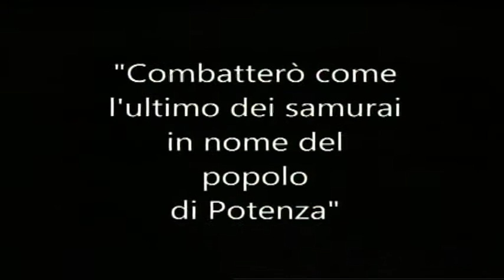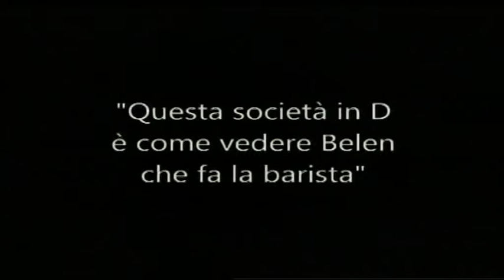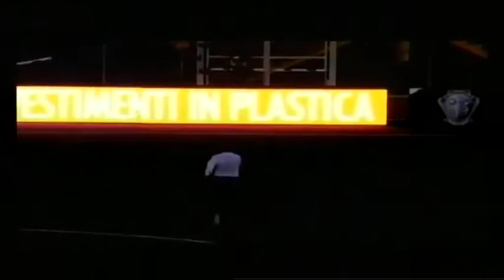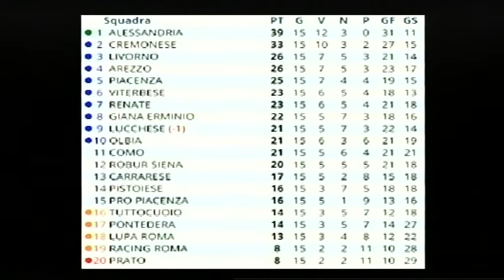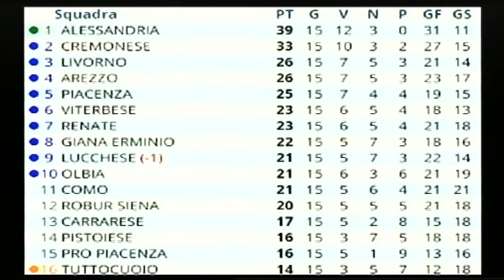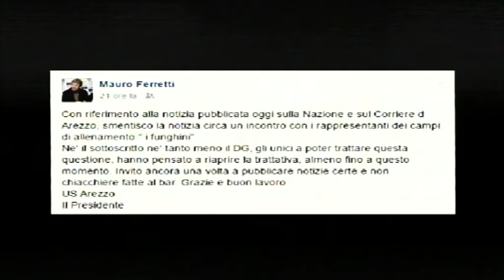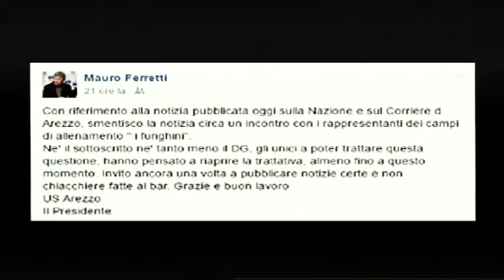Calcio, Arezzo: " A tutto Campo" - puntata 13 (28-11-2016)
Collegamento telefonico con Eziolino Capuano e Daniele Martinetti, si parla anche di Giana-Arezzo